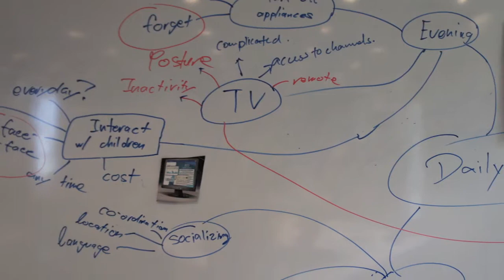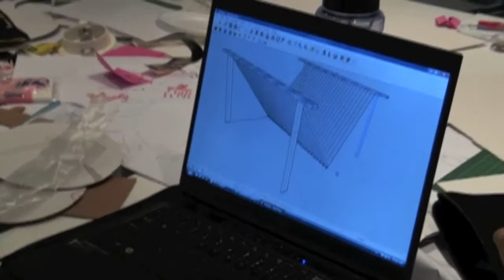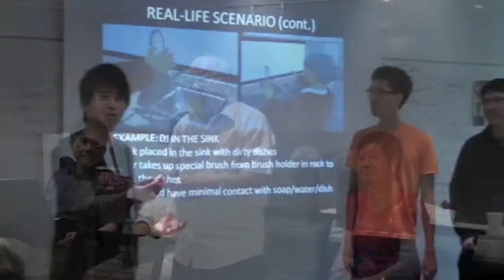Eng Scholar Workshop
The workshop match made 9 x SP Engineering Scholars with 2 x seniors to work on designs that help senior users in their daily lives.  The workshop allows the SP students to listen (and they will listen) who the 50+ really are, what they need, want and desire and to be able to influence the design of their everyday lives and things to make their 50+ life better.